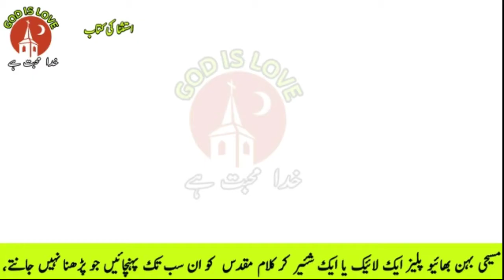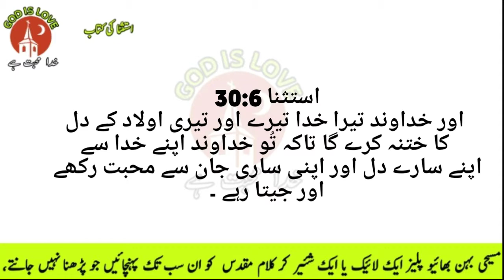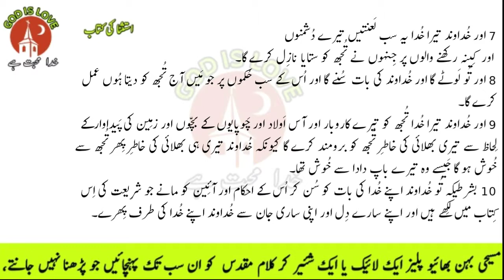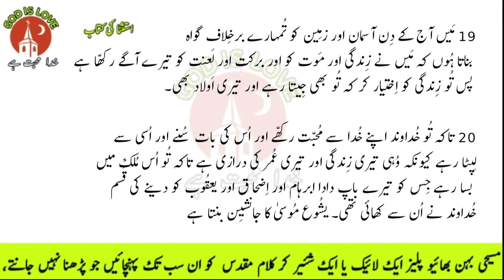Urdu Bible | Deuteronomy Chapter 30| Online Hindi Bible Study | Bible Muqaddas |30 استثناء باب,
مسیح یسوع میں میرے تمام  بھائیوں  اور بہنوں کو میری طرف سے سلام قبول ہو  میں یہاں روز کلام مقدس میں سے ایک چیپٹر ضرور اپلوڈ کرتا ہوں گزارش یہ ہے کہ پلیز وڈیو کو دیکھیں اور دوسروں کے ساتھ شئیر کیجئے خدا آپ کو اپنے کلام کے وسیلے سے ڈھیروں برکات عطا فرمائے آمین